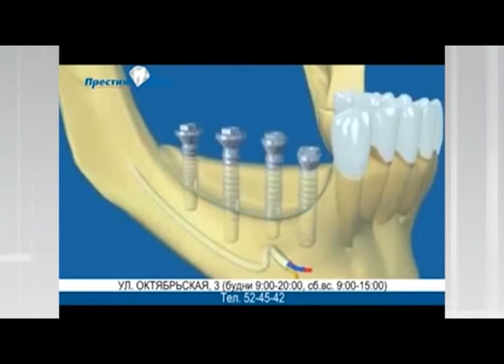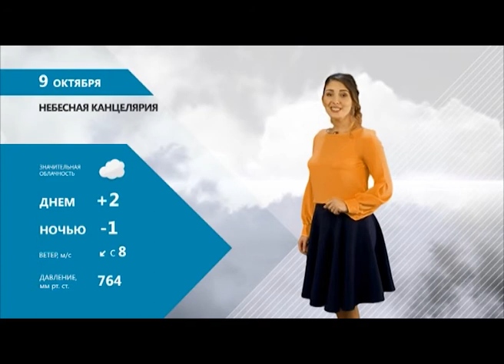НЕБЕСНАЯ КАНЦЕЛЯРИЯ С ИРАДОЙ МИТЕНЕВОЙ 08.10.15